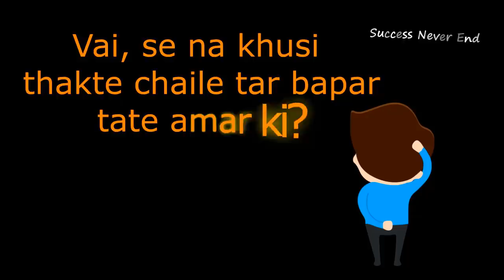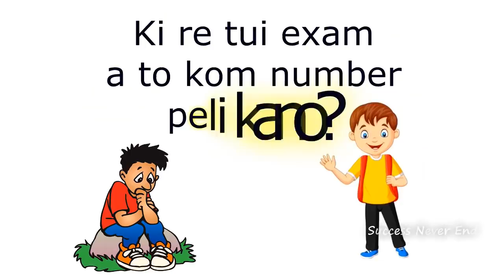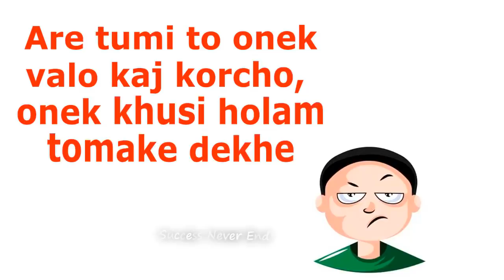এই ৬ জন বেক্তির থেকে Always দূরে থাকুন | How to Identify Your Enemies | Success Never End | Bangla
Ajker ei videote amra amon 6 jon manusher kotha share korbo jara life a always apnar khoti chai and arai holo apnar life er sob theke boro shotru.

I create this channel for you and others people who need it most, here I am providing you the education that will be very helpful to you to grow and to get your dreams in your life.

আমাদের ফেসবুক পেজ এর সাথে যুক্ত থেকে আপনার Problems আমাদের কে জানাতে পারেন

This video is based on এই ৬ জন বেক্তির থেকে Always দূরে থাকুন, How to Identify Your Enemies, Success Never End, Bangla, in bengali, arai apnar jiboner boro shotru, apnar shotruder chenar upay, how to find your enemies, Snd, Success Never End.